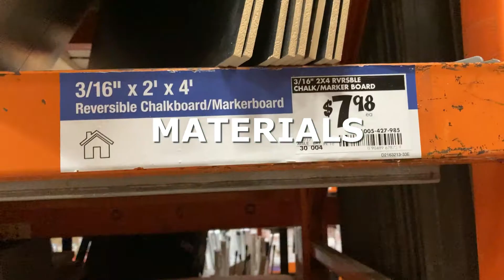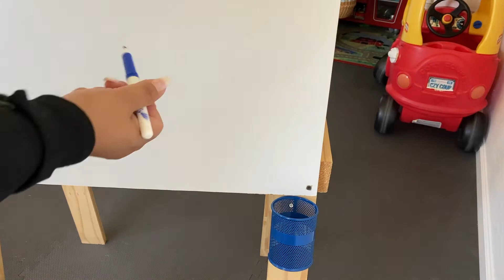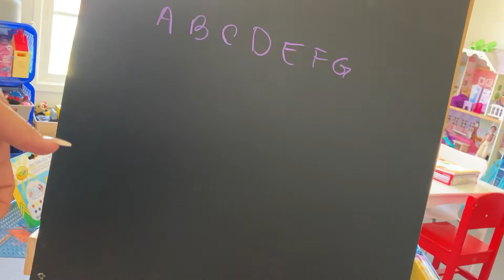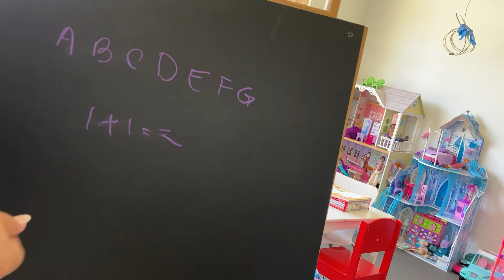DIY Chalk White Board Easel for Kids I Back to School must have I Wooden Easel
Hi there Mommies,

Now that the school year is well underway. In my kids playroom,  I needed a white board so I can demonstrate or teach them some things during homework time. Now I have a rental and I needed a solution to not nailing more things to the wall so I decided to make a movable white board. I went to Home Depot and found this reversible white to chalk board for less than $8. So then that's when I knew that I wanted to make a white board and a chalk board so I made a wooden easel. Now I only used a screw gun and a hand held circular saw as my tools for this project. For materials, I bought this white board for $8 and 2 inch hinges for $3 and the wood I got for free from a bed frame base that my parents threw out. I used drywall screws that I already had at home to cut on cost and I am sure you can find some that will hold your wood together as well somewhere in your miscellaneous drawer.

For the extras, I went to Dollar Tree to get 2 pencil holders that i could screw to the wood so they could hold the dry erase markers or the chalk and some trays so they can have their markers, crayons, or paint.

So even though it did not come out perfect. I am pretty proud of the way it looks and its functionality also how cheap it was and how sturdy it is. My kids loved it and they are constantly using it for school work and for play time. It's definitely a great tool to have for your child's development.